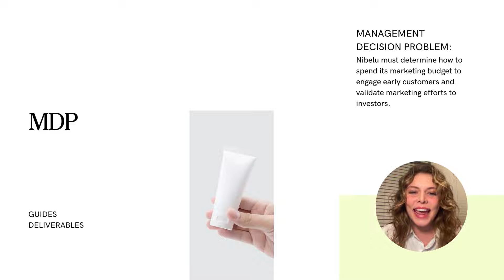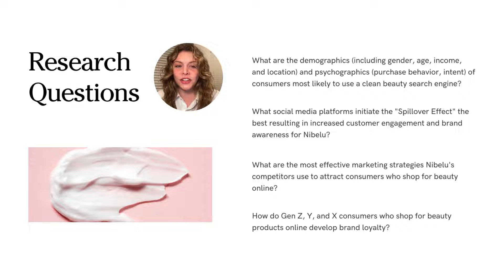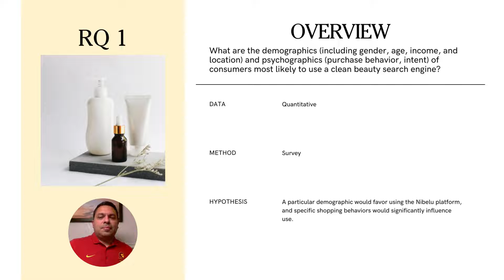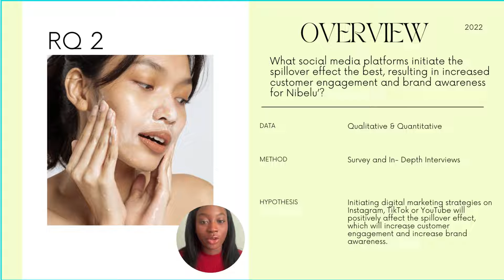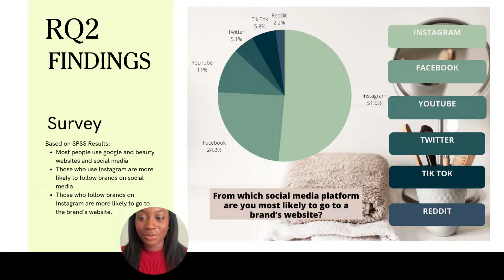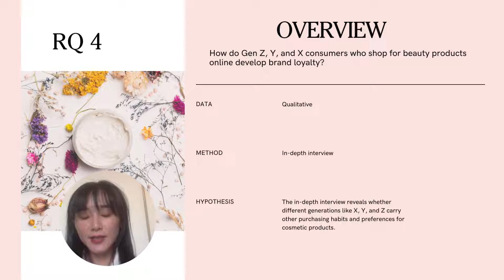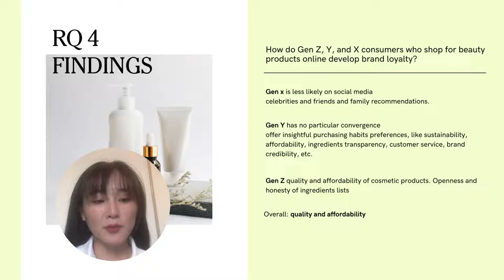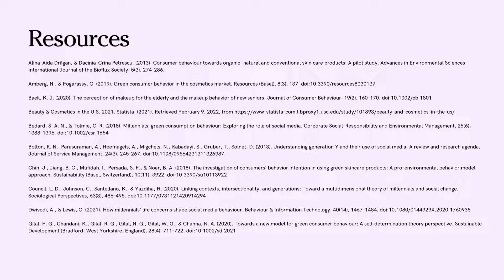Group5 W14 Final Project Presentation